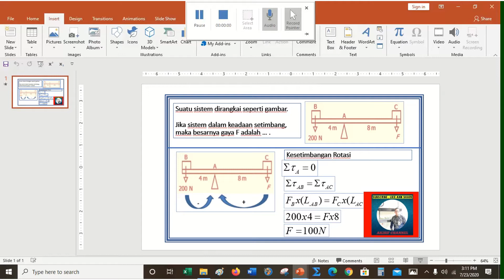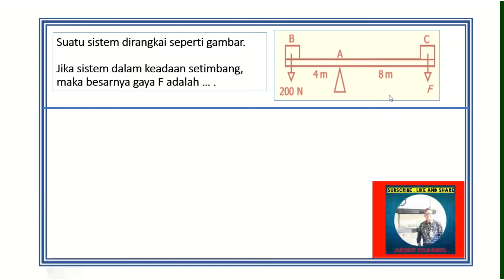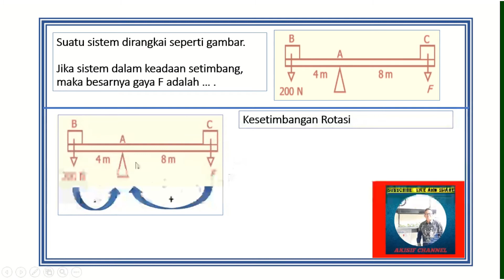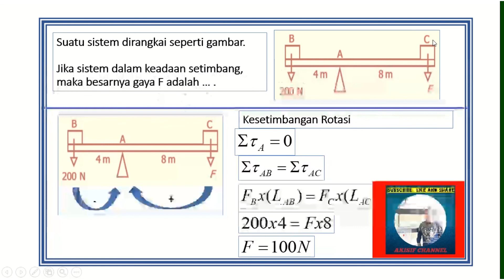contoh soal momen gaya I kesetimbangan benda tegar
Hallo. Kali ini saya mengupload video Contoh Soal tentang cara mencari momen gaya dari bahasan Kesetimbangan Benda Tegar untuk memberikan kemudahan bagi kalian yang sedang belajar bab tersebut. semoga bermanfaat bagi diri saya pribadi dan khususnya bagi yang sedang belajar atau pelajar.

Selamat menikmati dan mengunduh video ini agar dapat ditonton secara offline agar kuota internet kalian menjadi hemat . Maafkan saya jika terjadi  kesalahan dalam penulisan lirik lagunya, karena saya juga manusia biasa yang selalu memiliki kesalahan.